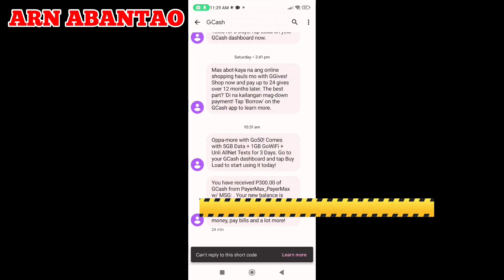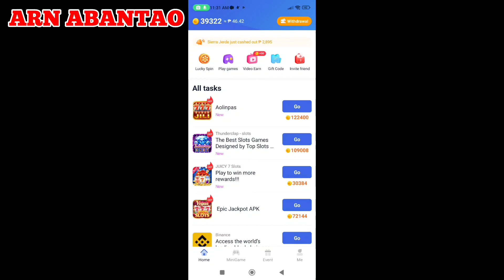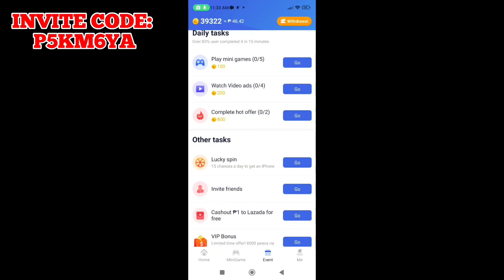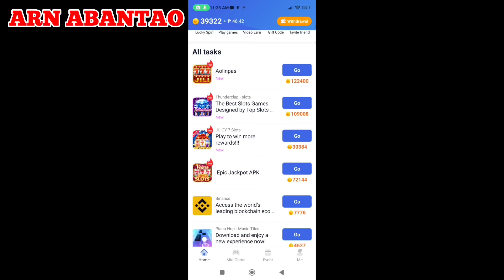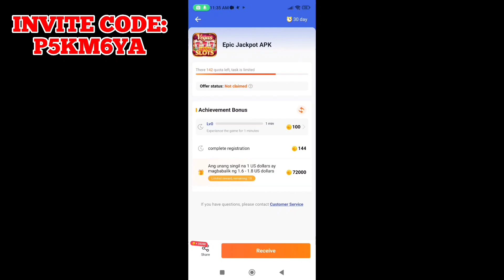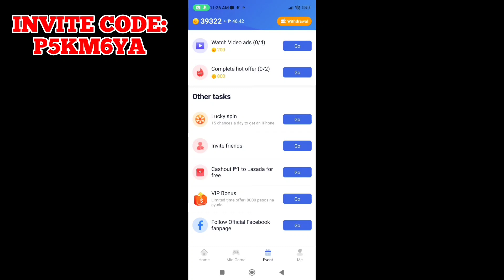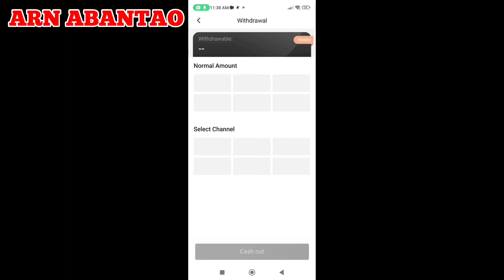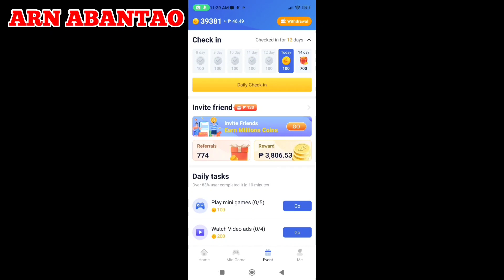Received 300 Pesos in Gcash | Free to Earn in Playing Tap Coin Make Money Online | 100% Legit Paying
Another update a play to earn gaming app.

Performed some task like
Daily task and other task.
Explore the gaming for your to know.

For your reference. Pls Wathed the video

Using the link for easily access to the gaming App I'm not earning to this method.

Bell the notification to be notified on next video.